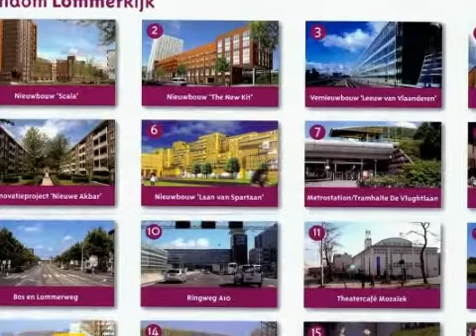Koopwoning: LommerRijk bouwnummer 086 + PP 0 ong, Amsterdam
Wil u wonen met uitzicht over de gracht?

Aan de zuidzijde van het complex  bevindt zich dit heerlijke gelijkvloerse 3-kamer hoekappartement van ca.103m2. Het balkon is gelegen op het zonnige zuiden en de ramen zijn tot aan de grond waardoor de woning prettig en licht zal aanvoelen.

In de onderbouw heeft u toegang tot een gemeenschappelijke fietsenberging en beschikt u over een eigen parkeerplaats!
Overdracht

Vraagprijs € 285.250,00 v.o.n.

Status Beschikbaar

Eigendomssituatie Eigendom belast met erfpacht

Bouw

Soort appartement Bovenwoning (appartement)

Soort bouw Nieuwbouw

Bouwjaar 2011

Woonoppervlak 103m²

Inhoud 268m³

Indeling

Aantal kamers 3 kamers (2 slaapkamers)

Energie

Verwarming Stadsverwarming

Warm water Centrale voorziening

Buitenruimte

Ligging Aan water en in woonwijk

Garage

Garage Parkeerkelder